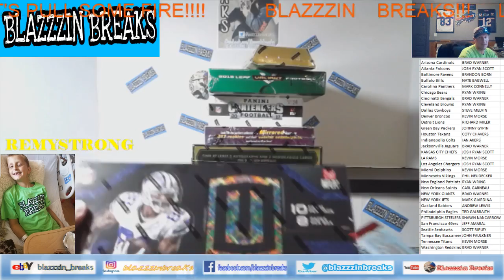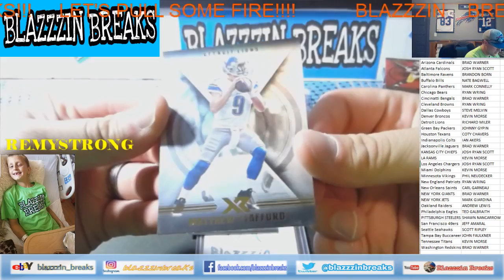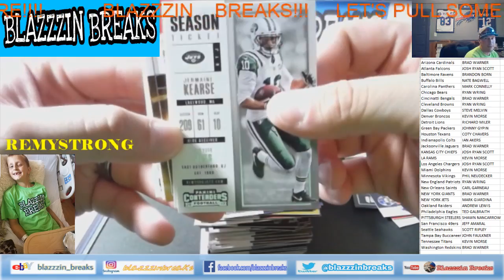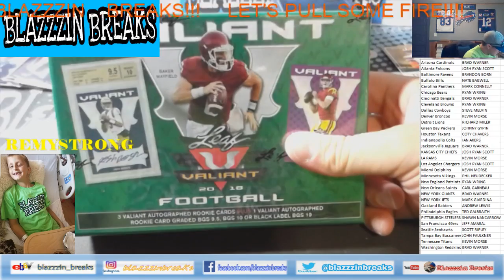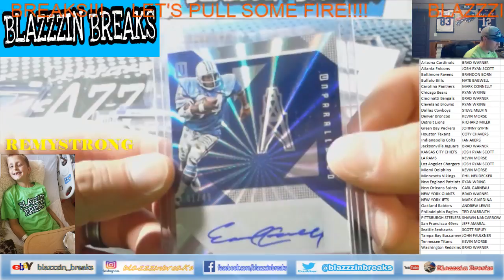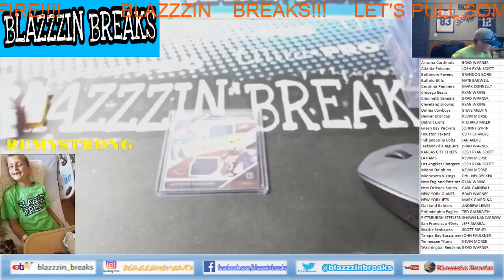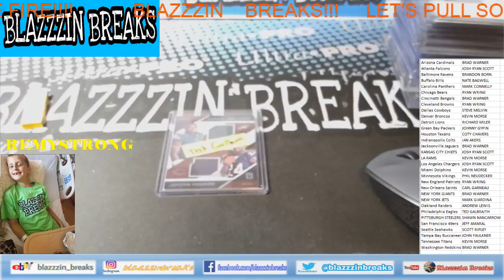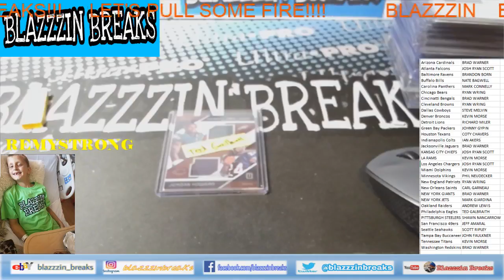Blazzzin Breaks Live Stream